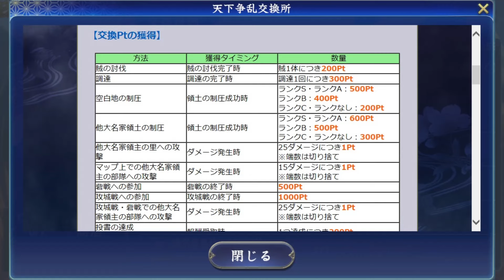【信長の野望 覇道】S6天下争乱交換所解説・オススメ等【シーズン６】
信長の野望覇道のS6最後のイベント「天下争乱交換所」の解説・オススメになります。
報酬は豪華ですので色々取りたいものです。

※個人的見解になります。その点はご了承ください。